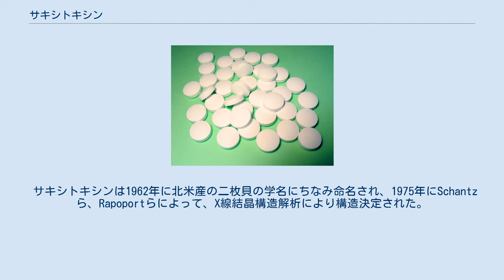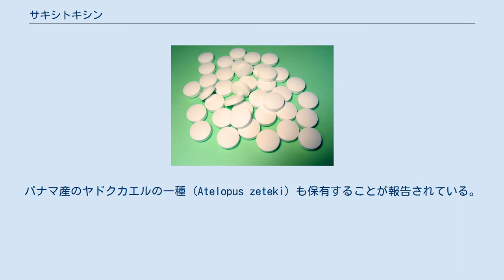サキシトキシン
サキシトキシン（英: Saxitoxin、STX）は、主にアレクサンドリウム属（Alexandrium catenella など）の赤潮を形成する有毒渦鞭毛藻がつくる麻痺性毒物の一種。
その藻類を食べることで、通常は毒を持たない貝類などが毒化することがある。
また、水の華を形成するシアノバクテリア (Anabaena circinalis) や淡水性ラン藻 (Aphanizomenon flos-aquae) などが生産するシアノトキシンの一種であるが、生合成経路は未解明である。
 サキシトキシンは1962年に北米産の二枚貝の学名にちなみ命名され、1975年にSchantzら、Rapoportらによって、X線結晶構造解析により構造決定された。
サキシトキシンには約30種の同族体が存在する。
 テトロドトキシンと共にフグ毒の成分のひとつ。
フグのほか麻痺性貝毒の代表的な成分で主に二枚貝のムラサキイガイ、マガキ、アサリ、ホタテガイなどの中腸腺に蓄積される事がある。
また、房総半島以南の磯周りに普通に分布するオウギガニ科(スベスベマンジュウガニ)のカニは筋肉に蓄積することがある。
パナマ産のヤドクカエルの一種 (Atelopus zeteki) も保有することが報告されている。
 テトロドトキシンと同様に神経などのNa+チャネルを阻害し、舌や唇などの麻痺や、重度の場合には呼吸困難を引き起こし、最終的には呼吸麻痺で死に至る。
有効な治療法は確立されていない。
 テトロドトキシンと同様の薬理作用を有する事から麻酔薬として用いる。
特に、長期間の鎮痛効果が期待されている。
 化学兵器の禁止及び特定物質の規制等に関する法律で特定物質に指定されており製造、使用、所持などが厳しく規制されている。